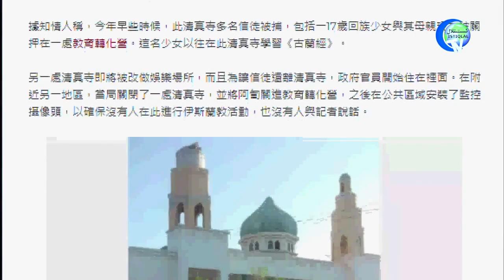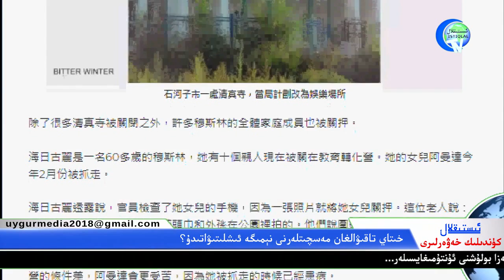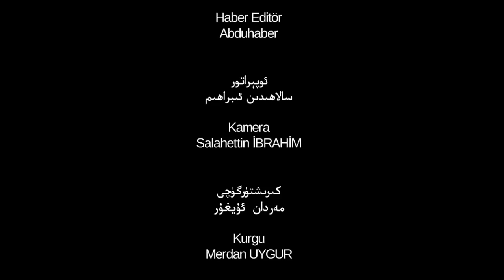ئىستىقلال كۈندىلىك خەۋەرلىرى 2018-11-03